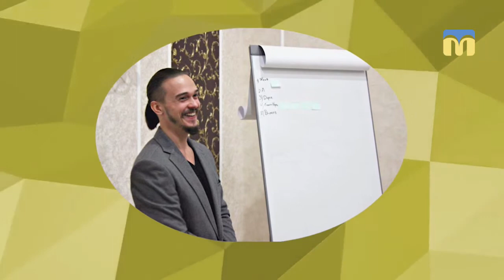29.03.2019. Новий день. Міміка та жести: вчимося розуміти мову тіла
Мова тіла є важливою складовою спілкування, оскільки наші жестикуляція і міміка можуть підкреслити або інакше передати істинний сенс слів.
Чи можливо навчитися контролювати свої рухи? Що таке міміка та жести з точки зору психології? Як розшифрувати думки людини через мову тіла?
Поради психолога.